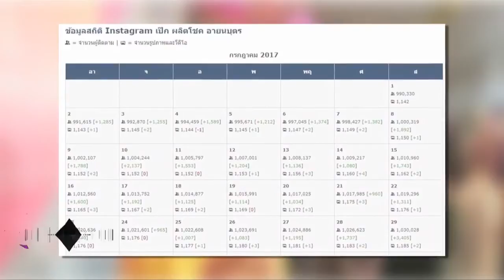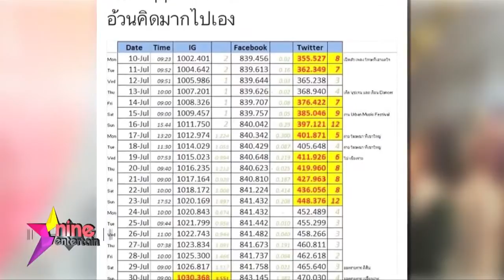เป๊ก ผลิตโชค | ตารางสถิติFollowers 3 แอพของเป๊ก @ Nine Entertain Night Live - 31ก.ค.60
ขอบคุณคลิปจาก NineEntertain Official ค่ะ
รายการ Nine Entertain Night Live
ออกอากาศเมื่อวันจันทร์ที่ 31 กรกฎาคม 2560

เป๊ก ผลิตโชค : งาน Toyotsu Japan Festival @ ชั้น5 รอยัล พารากอนฮอลล์ สยามพารากอน
เมื่อวันอาทิตย์ที่ 30 กรกฎาคม 2560